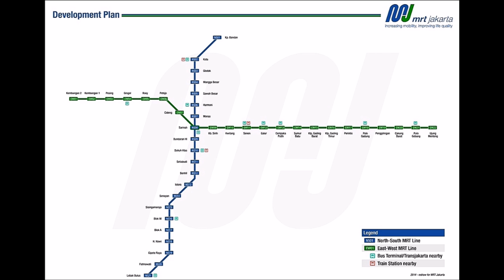อินโดนีเซียเริ่มก่อสร้างรถไฟ MRT สายตะวันออก-ตะวันตก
เมื่อ 11 กันยายนที่ผ่านมา ประธานาธิบดี Joko Widodo ของอินโดนีเซียได้ทำพิธีวางศิลาฤกษ์ เปิดการก่อสร้างรถไฟ MRT สายตะวันออก-ตะวันตก ของเมืองจาการ์ตา เมืองหลวงของอินโดนีเซีย  ซึ่งโครงการนี้จะเป็นโครงการในเฟส 1 เส้นทางระหว่างMedan Satria ในเมือง Bekasi ฝั่งตะวันออกของเมืองจาการ์ตาไปยังเมือง Tomang ฝั่งตะวันตกของเมืองจากาต้า  ซึ่งโครงการเฟส 1 นี้มี 21 สถานี มีระยะทาง 24.5 กิโลเมตร

ที่มาของภาพและเนื้อหา

ภาพโดย Irfan Muhammad, Muhammad Pascal Fajrin, Iwansw, Muhammadsyahid, Iqshof01จาก